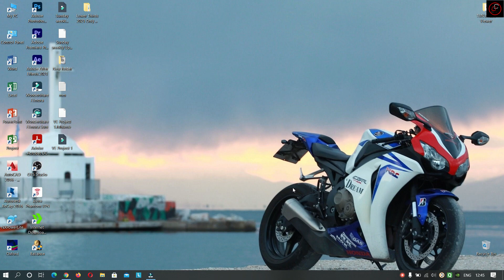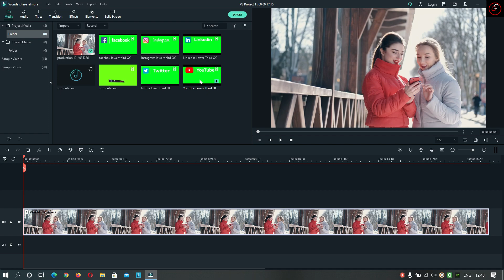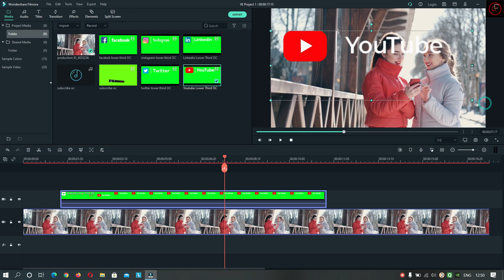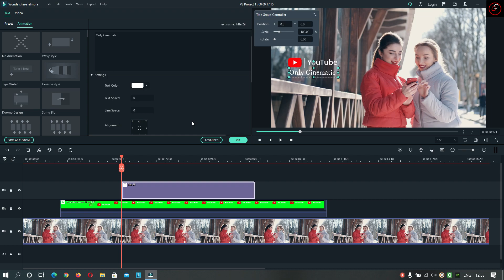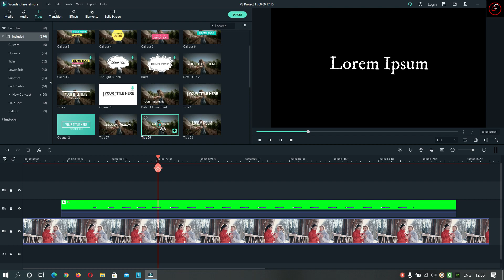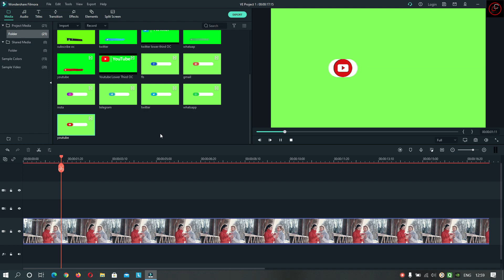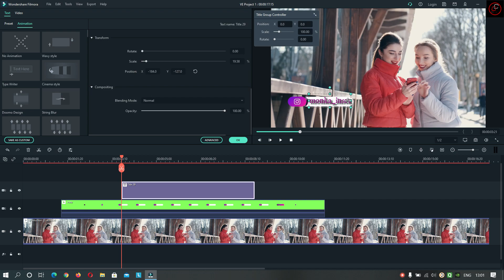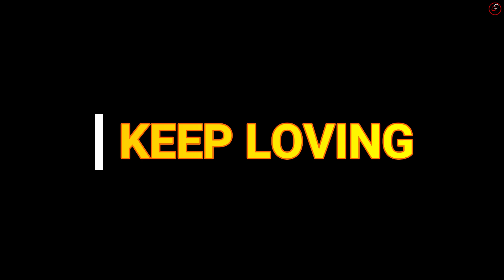New Multiple lower Thirds in Filmora X I In Hindi I Only Cinematic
Video - 65
Filmora Episode - 20

In this episode, you are going to learn three types of simple but attractive lower thirds making for your projects in Filmora X.
Simple Lower Thirds making- 02:34
Painted Colorful Lower Thirds Making - 08:15
Minimal Lower Thirds Making - 11:35
YouTube Channel Subscribe Lower Thirds - 14:39

I hope you will enjoy watching it.

It really motivates me to bring awesome stuff for you.

You are free to download and use it for your project. The remaking of videos with these is not allowed.

I hope You will be enjoying. Keep watching until the end.

Concept, Videography
Mainak Chattopadhyay
My gears:
My Legion:

Maono AU-400 Lavalier Microphone (Black)